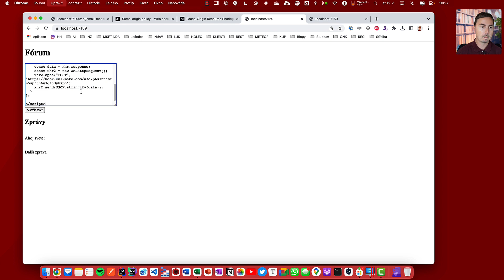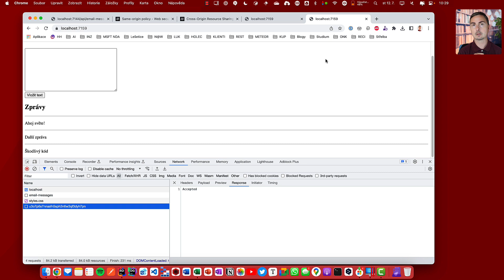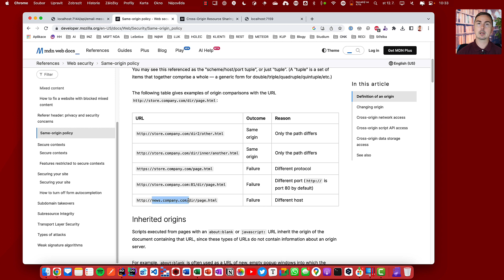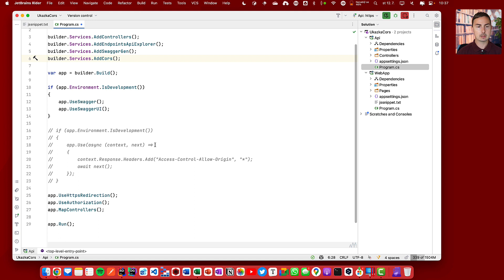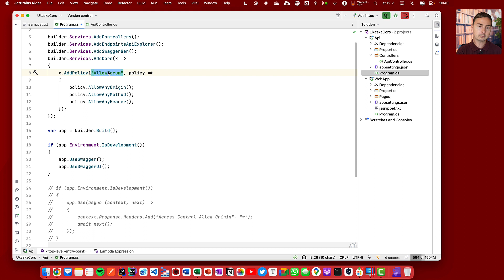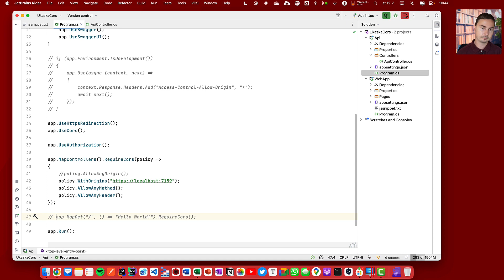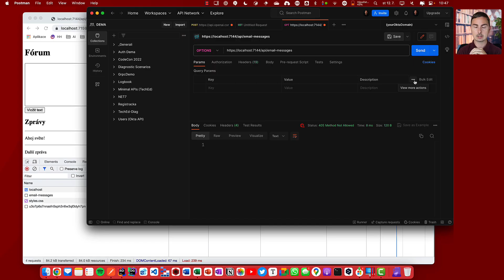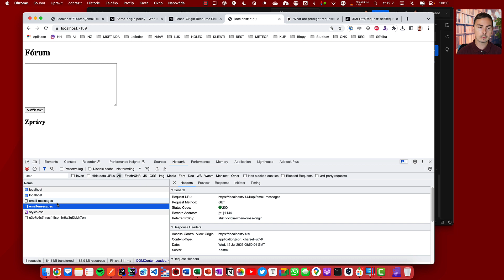Jak na CORS v ASP.NET Core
Jak funguje Same Origin Policy, CORS a Preflight Requests? To se dozvíte v tomto video. A kromě toho se podíváme, jak si správně upravit webové API v ASP.NET Core, aby emitovalo potřebné HTTP hlavičky.

🍀  Vysvětlení existence Same Origin Policy
🍀  Chování browseru v různých situacích
🍀  Podpora CORS na straně ASP.NET Core
🍀  Preflight Requests a metoda OPTIONS